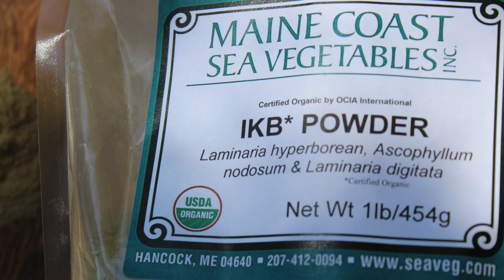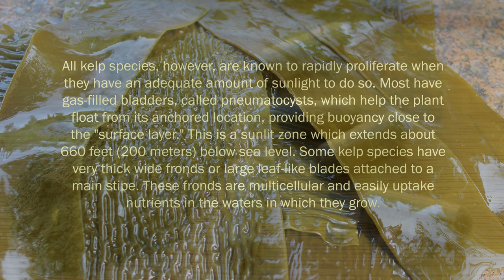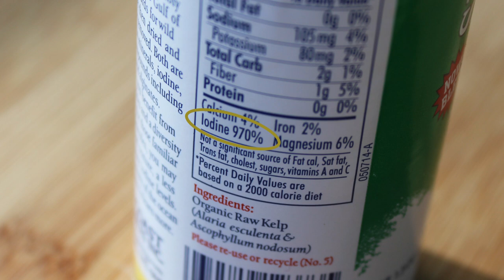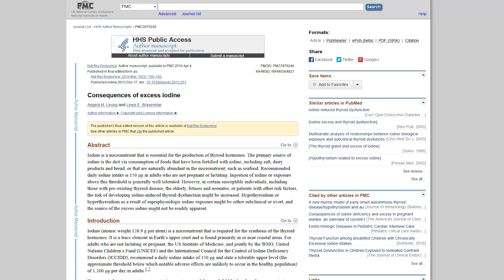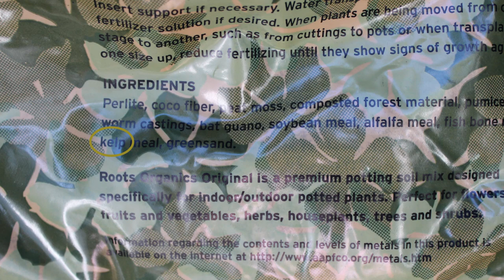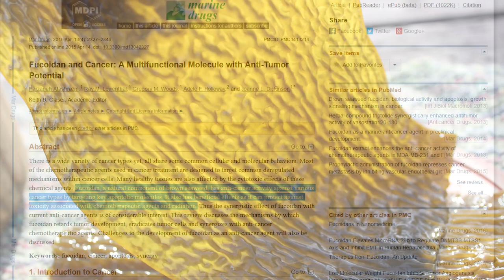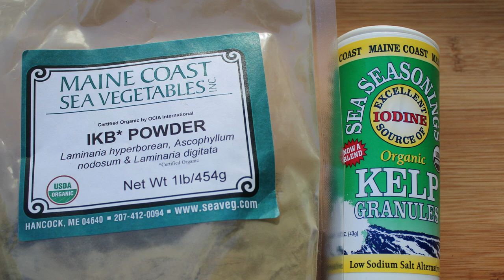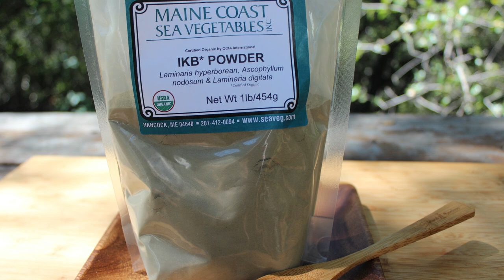Kelp Seaweed, A Concentrated Source of Dietary Minerals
Kelps are highly nutritious edible seaweed varieties, containing a wide range of concentrated phytonutrients, including polysaccharides and mineral content, particularly iodine. Kelp is a general term used to describe a broad range of over 300 species of brown marine algae that grow wild in shallow open ocean waters all over the world.

Kelps are particularly known for their efficient ability to absorb and condense a high amount of minerals and other micronutrients from seawater into their multicellular, thick leaf-like blades. Powders and whole seaweeds are nutritionally fortifying to the diet and can also be consumed in capsule form.

Recommended Suppliers
Maine Coast Sea Vegetables, Organic Icelandic Kelp Powder Blend, 1lb
Maine Coast, Sea Seasonings, Organic Kelp Granules, 1.5oz
Maine Coast Sea Vegetables Organic Kelp Wild Atlantic Kombu, 2oz
VitaminSea, Organic Finger Kelp Flakes, 4oz
Oregon's Wild Harvest Kelp Capsules, Organic, 90caps, 2-pack
Toogood Botanics Co, Organic Kelp Powder, Atlantic Canada, 1lb
Sea Tangle, Kelp Noodles, 12oz, 3-pack
MicroIngredients, Organic Kelp Powder, 1lb

Additional Sourced Info
The consumption of seaweed as a protective factor in the etiology of breast cancer
Integrative medicine and the role of modified citrus pectin/alginates in heavy metal chelation and detoxification
Selective removals of heavy metals (Pb(2+), Cu(2+), and Cd(2+)) from wastewater by gelation with alginate for effective metal recovery